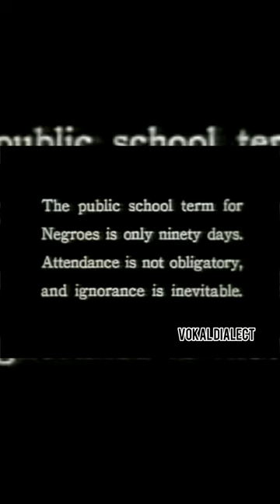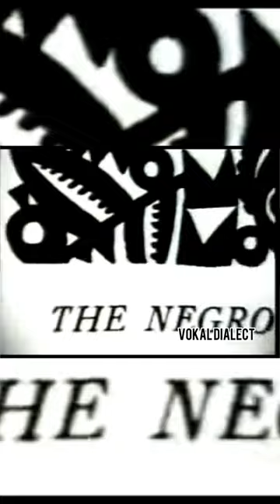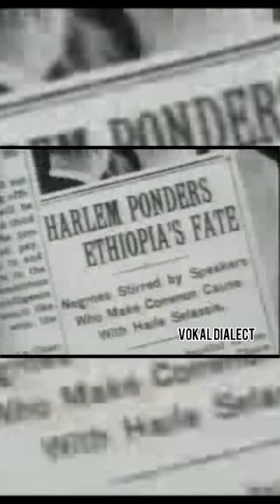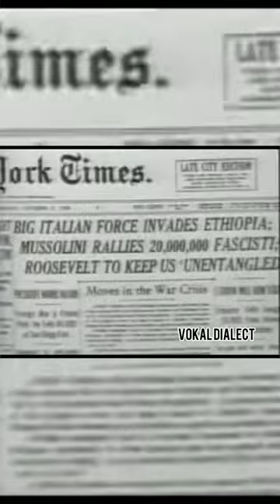John Henrik Clarke (Vokal Dialect)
John Henrik Clarke (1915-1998) was a towering figure in African-American intellectual and historical scholarship. Renowned for his passionate advocacy for the study and dissemination of African history and culture, Clarke dedicated his life to challenging Eurocentric narratives and empowering African-descended peoples through knowledge of their heritage. As a prolific writer, educator, and lecturer, Clarke played a pivotal role in reshaping perceptions of African history, emphasizing its richness, complexity, and enduring contributions to human civilization. His works, including "Notes for an African World Revolution" and "African People in World History," continue to inspire generations of scholars and activists, cementing his legacy as a beacon of enlightenment and empowerment within the African diaspora.